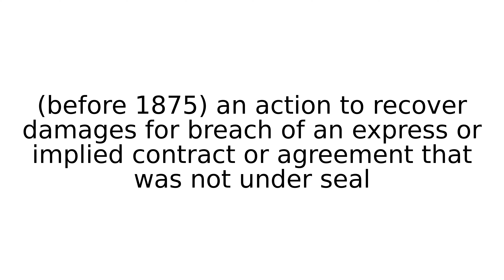assumpsit legal term terms english meaning meanings definition definitions